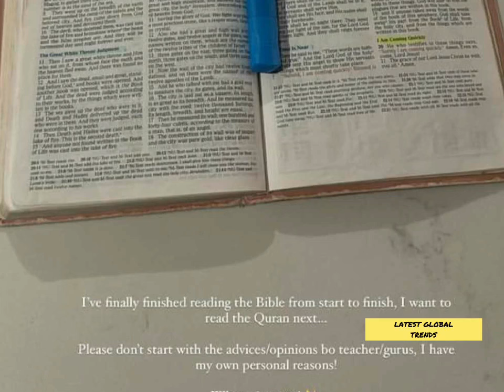WOW‼️ Thuli Phongolo just did what? 😳